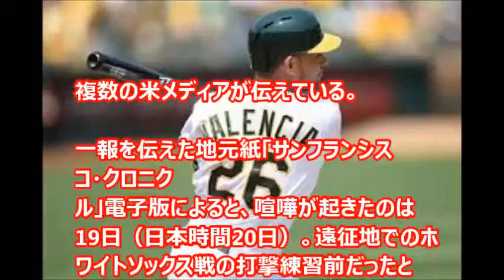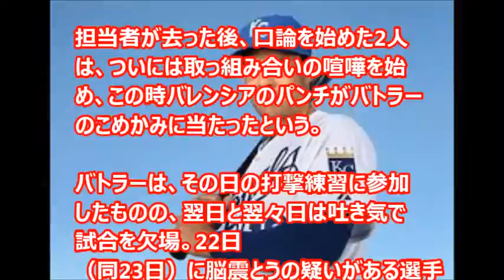【ノックアウト】メジャーで前代未聞の事件発生！パンチで・・・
↓↓↓お勧め動画↓↓↓
【速報】ロイヤルズ、逆転勝ちで１勝１敗に　青木は攻守に精彩欠き５回で交代
【速報】【MLB】青木宣親のロイヤルズ残留がほぼ消滅か？　右翼のレギュラーにリオスを獲得へ